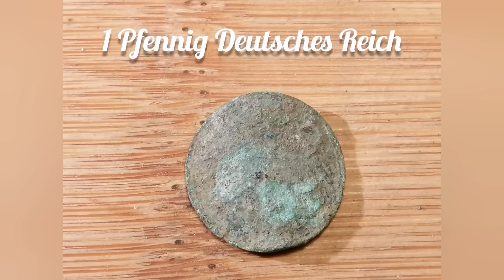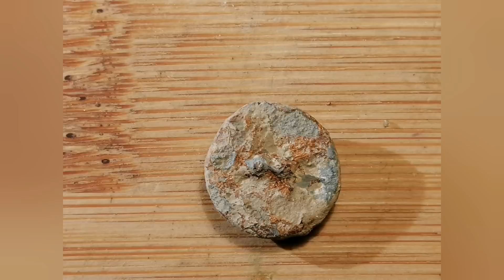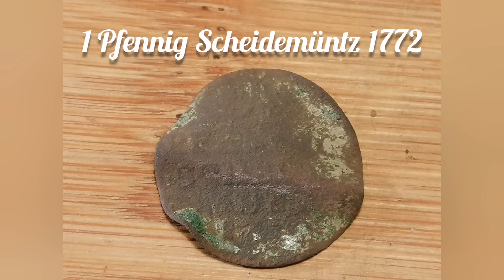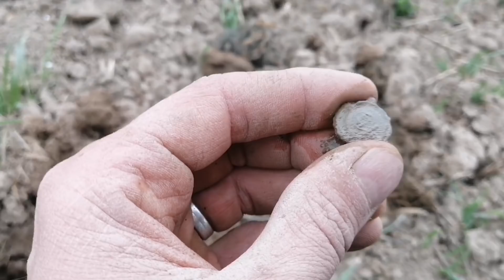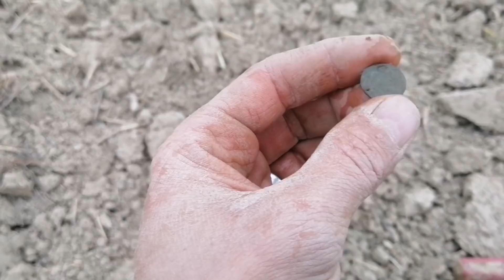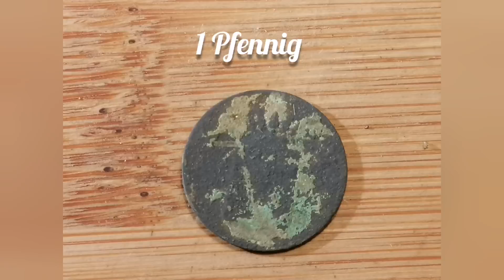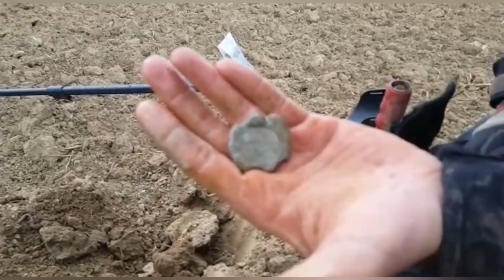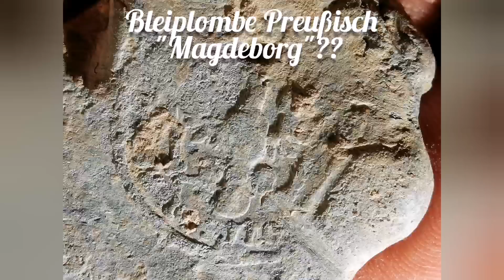Was für ein Teil❗ Sondeln auf dem Acker mit XP ORX Metalldetektor Schatzsuche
Sondeln mit Philipp auf dem Misthaufenacker. Zum Abschluss ein außergewöhnlicher Fund.

GPS Garmin Etrex 20x:

Schaut doch auch auf meinen anderen Kanal nach Sachsen Bruzzzler😁
Wer viel läuft muss viel essen😉